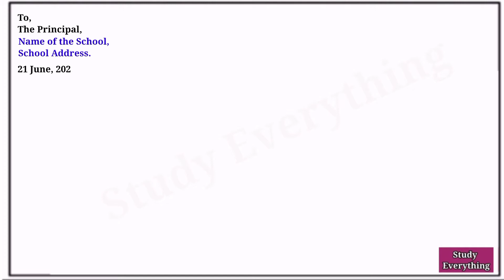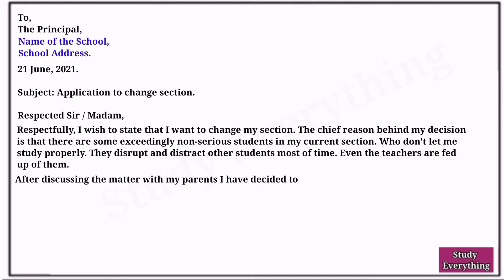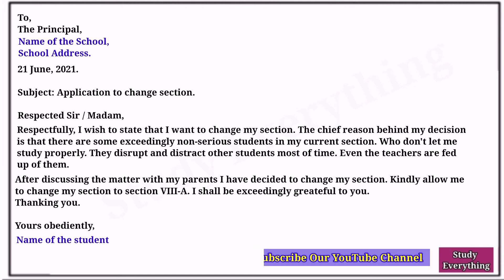Application to Change Section of Class from Student (53) | Letter Writing | Study everything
• In this Video you have been given
Application to Change Section of Class from Students (53)

Video Ko Like Kijiye, Share Kijiye
Aur Hamare Youtube Channel Ko

* Video Playlist of Application, Letter Writing *